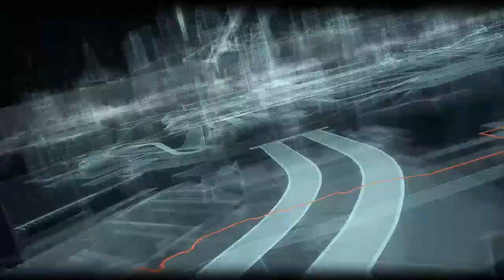Where's Oracle?! | Batman: Arkham Knight-Ep.4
Hey! It's episode 4! Oracle was kidnapped and we have to find her. But she's not the only one.